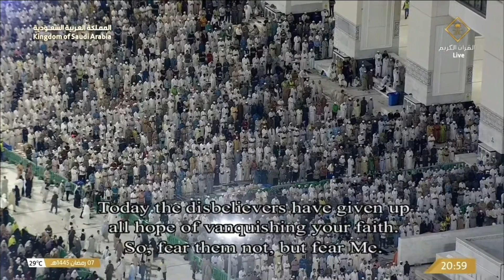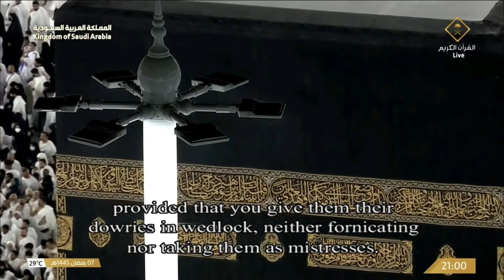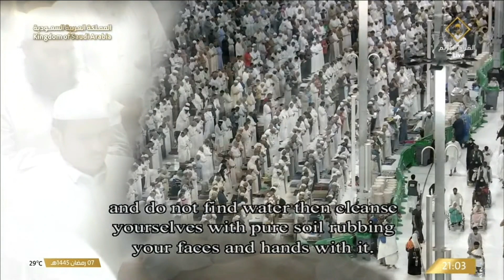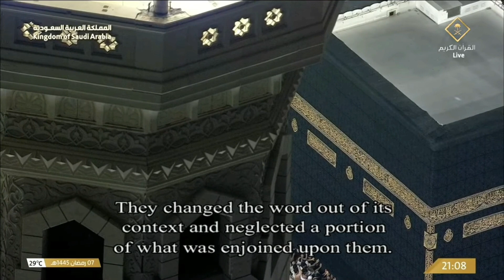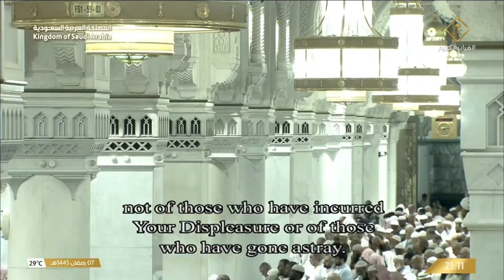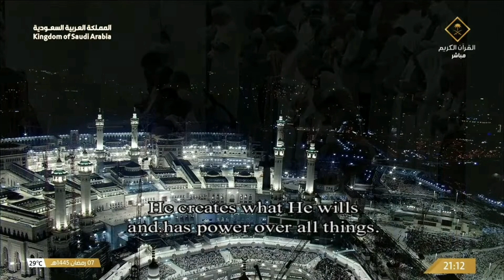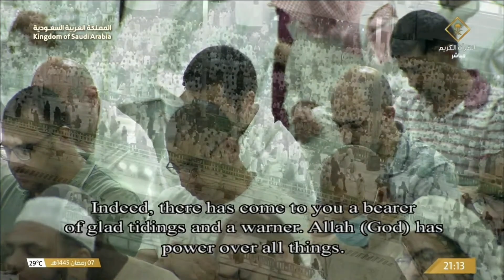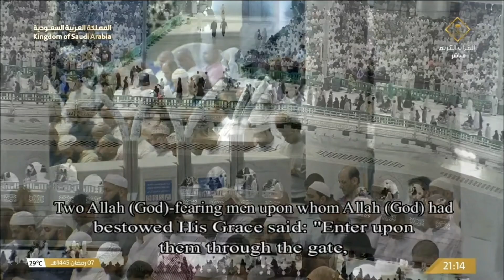صلاة التراويح للشيخ بندر بليلة ليلة 8 رمضان 1445هـ‍